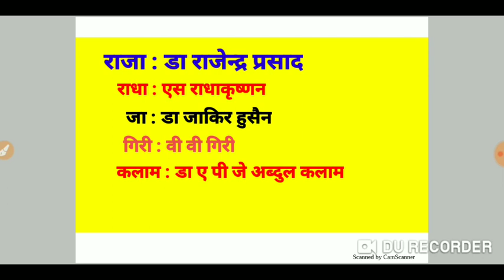भारत रत्न से सम्मानित भारत के राष्ट्रपति को याद करने की ट्रिक/Trick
भारत रत्न से सम्मानित भारत के राष्ट्रपति को याद करने की आसान ट्रिक

Indian president awarded by bharat ratna

2023 की सभी परीक्षाओं के लिए महत्वपूर्ण टापिक